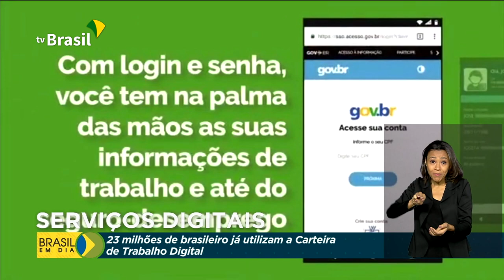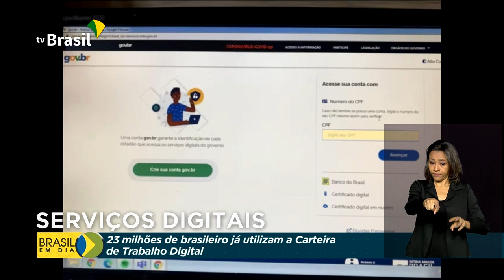23 milhões já usam a Carteira de Trabalho Digital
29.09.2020 - Pela Carteira de Trabalho Digital é possível ter acesso a outros serviços, como ao seguro-desemprego. O documento digital substitui o impresso, mas ele continua valendo e deve ser guardado.